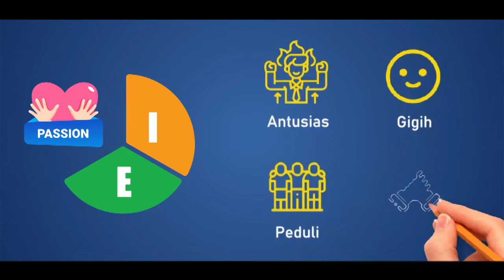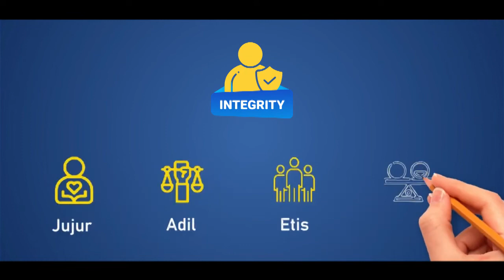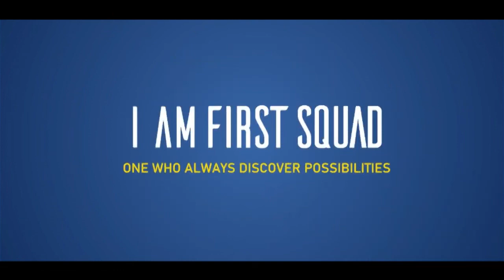I AM FIRST SQUAD - One Who Always Discover Possibilities